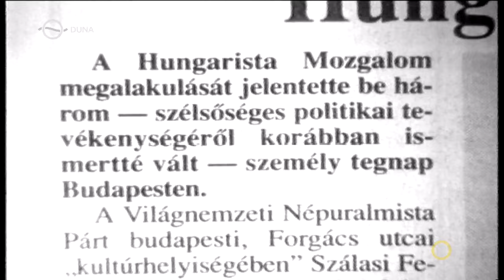Kékfény - Életfogytiglan a rendőrgyilkos büntetése (2019.06.24.)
Zokon vette a házkutatást és féltette a fegyvereit ezért ölt a hungarista vezér.
riporter: Berkes Béla

Kékfény a Duna Tv-n: hétfő, 20:25